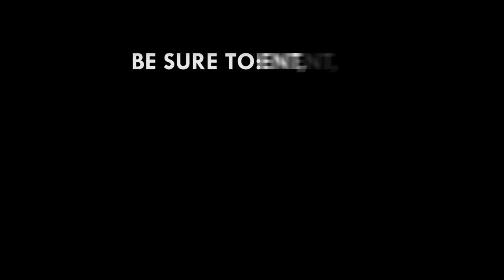Eyes on the Ground: Man baths in fountain at Adum